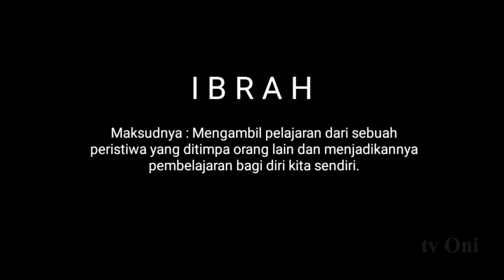KISAH KAKEK NENEK‼️DI BALIK TIRAI PEREKAMAN KTP | MASYARAKAT LENEK DAYA LOMBOK TIMUR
KISAH KAKEK DAN NENEK DI BALIK TIRAI PEREKAMAN KTP | PELAYANAN MASYARAKAT DI LENEK DAYA LOMBOK TIMUR

melalui program "Tuak Manis" dukcapil lombok timur.
(tuntas adminduk masyarakat marginal dan disabilitas)

semoga bermanfaat,

Terima Kasih. 🙏
@RONI ASHORI
@Oni Dokumenter